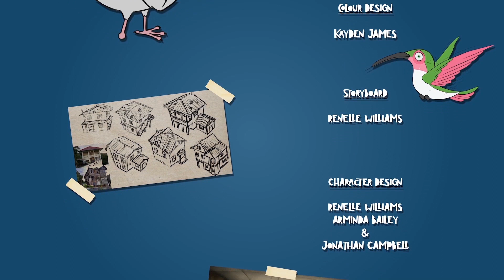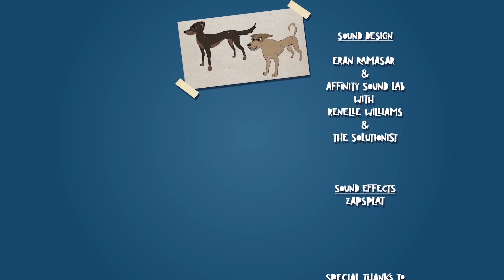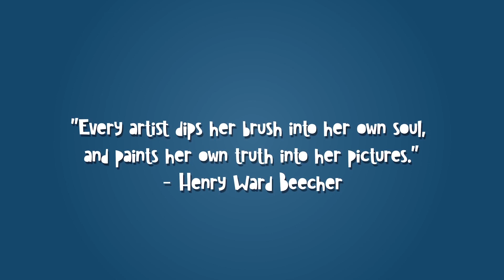Unfetter & Fly Animated Short Film | 2021 (AWARD WINNING)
This tells the story of a young and fretful pigeon who must learn to overcome his fears and break out of his shell so that he can fly.